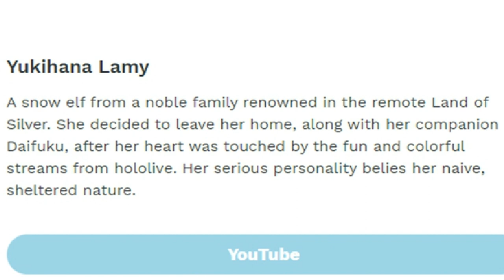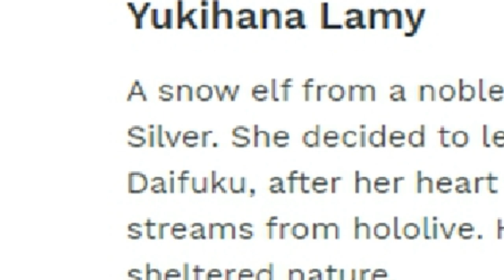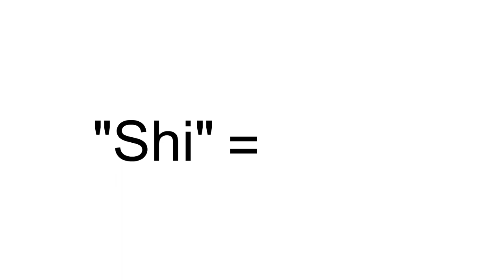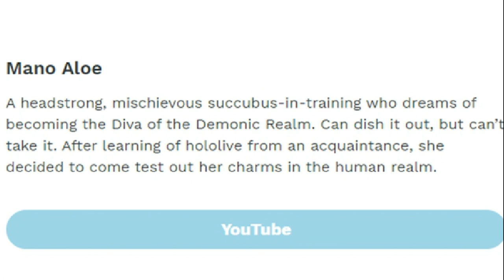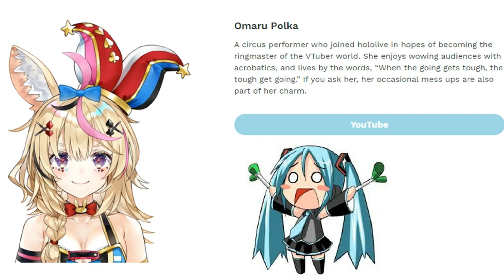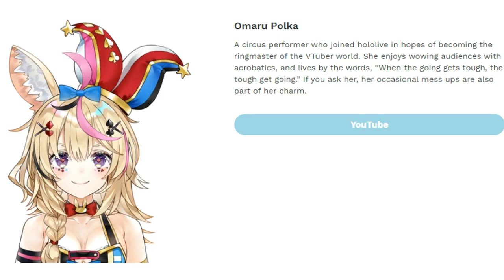First Impressions on the New Hololive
Now that Lami has already debuted. I thought I could've finished it yesterday. Guess I was really pushing through my limits on making this. Maybe I just want them to hear the message and give them a blessing for their debuts.

Once again, good luck to all of you out there, 5th gen. I hope you keep doing what you love. :)